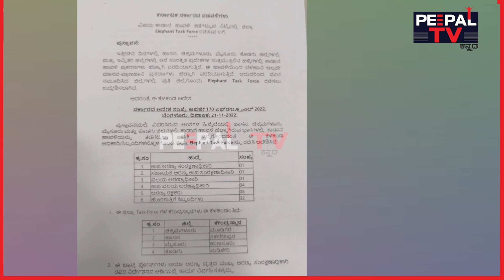ವಿನಾಶದ ಅಭಿವೃದ್ಧಿ ನಿಲ್ಲಿಸುವುದೇ ಪರಿಹಾರ | THE TUSKER FILES | EPISODE 10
ಡ್ಯಾಮು, ರೋಡು ಯೋಜನೆಗಳು ಕಾಡನ್ನು ಕತ್ತರಿಸಿ ಹಾಕಿವೆ, ಇದರಿಂದ ಆನೆಗಳ ಓಡಾಟಕ್ಕೆ ಕನೆಕ್ಟಿವಿಟಿ ತಪ್ಪಿ ಹೋಗಿದೆ. ಹೀಗಿರುವಾಗ ಏನು ಮಾಡಬೇಕು???